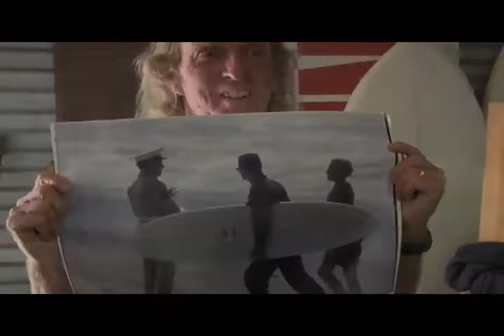Shaped (Documentary Trailer)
This documentary film will pay tribute to the men and women of the surf world that were there in the 1960s, working in the trenches, creating and un-knowingly shaping the future of surfing as we know it today.

This handful of influential innovators had no idea at the time how their work would change the lives of millions of people through their innovative thinking and commitment to their craft.